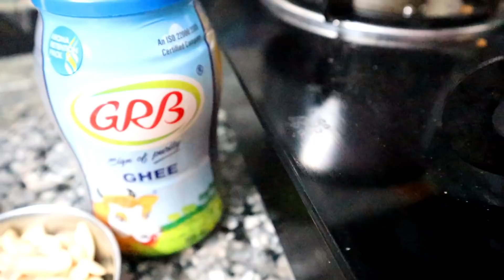Lockdown New Giveaway😍|Summer Cool Mango Lassi|Varsha New Hairstyle|Semiya Payasam|Vizagvlogs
Lockdown New Giveaway Alert||Summer Drink Cool Mango Lassi||Traditional Sweet Receipe Semiya payasam||Vizagvlogs||kids hairstyles||

Ratnam Fashion Imitation Jewellery

Exclusive jewellery